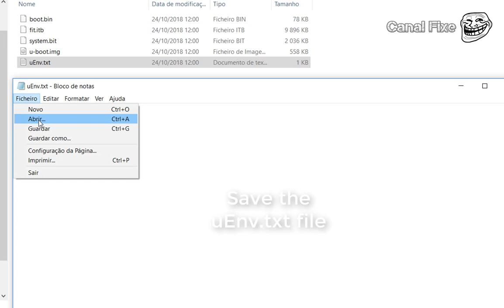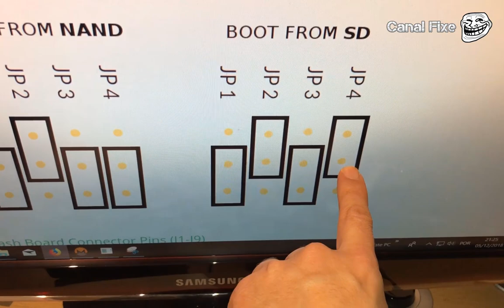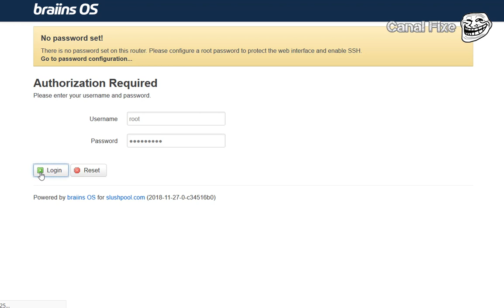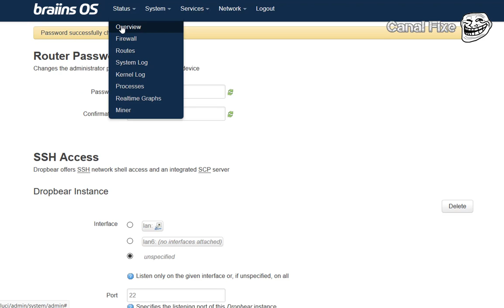How to install Braiins OS on a Antminer S9 - SD card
On this video i will show u how to install the latest Braiins OS on a SD Card, on a Antminer S9.

WINDOWS Version

If it helps, and you want send me some love, here is my Bitcoin address: 3QiLcmSWmC83B3GFoLsVhhZgS47tPbkm63

Braiins OS is the first fully open-source system for cryptocurrency embedded devices.

Official group, developers are present here.

If it helps, and you want send me some love, here is my Bitcoin address:

3QiLcmSWmC83B3GFoLsVhhZgS47tPbkm63